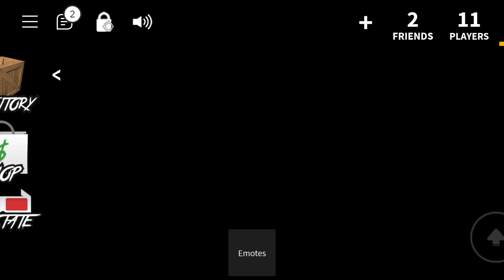ROBLOX murder mystery part 2||play with friends 😂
Your queries ^

ABOUT - Hey Guys my name is mehak vishwakarma  and
i create videos for this youtube
channel mehak Gaming. We Upload Gaming Videos
Like Gta V, Free Fire, Minecraft, and sometimes we
upload vlogging content as well . Hopefully you
liked this video big thanks 🙏

roblox
roblox doors
rushed out
doors roblox
horror
the mines
floor 2
roblox horror
roblox doors funny moment
lsplash
doors roblox new update
the hotel
doors roblox floor 2
doors roblox gameplay
doors roblox funny moment
roblox gameplay
horror game
doors
rushed out roblox
roblox scary
roblox games
all endings
roblox rushed out
roblox horror game
roblox obby
roblox horror games
weird strict dad
gameplay
gaming
rushed out!
game
new
roblox update
walkthrough
scary roblox
how to get
rushed out roblox all endings
rushed out roblox all secrets
rushed out! full game walkthrough & ending - roblox
roblox run from the pony factory
run from the pony factory
prison run roblox
roblox scary obby
creepy
scary obby
obby
roblox full game
jumpscare
no commentary
indie horror
funny
full walkthrough
game review
gaming channel
roblox roleplay
rushed out! full walkthrough

techno gamarz
mehak gaming
ayush more
anshu bisht